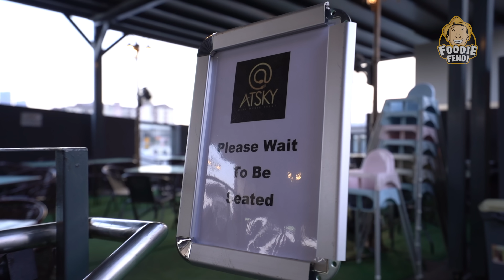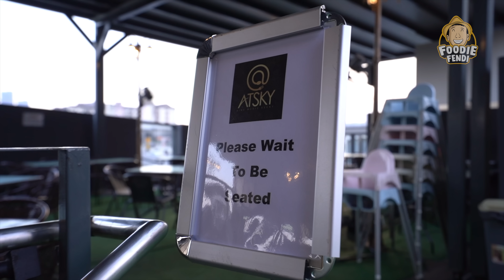Selera KAYANGAN, Harga MARHAEN! Hanya Di ATSKY KL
Teringin nak makan konsep mewah tapi tak tahu dekat mana? ATSKY KL lah jawapannya! Selain menyediakan pelbagai jenis makanan yang menarik, di ATSKY ini juga mempunyai suasana seperti makan di restoran yang mewah serta mempunyai pemandangan yang sangat best! Boleh juga layan sunset sambil makan di atas bumbung. Tunggu apa lagi, jom buat kacau di sana!

📍: H-G-11, H-1-11, HIVE, TREC KL, Jln Tun Razak, 50400 Kuala Lumpur, Federal Territory of Kuala Lumpur

📌 : Buka Setiap Hari Dari Jam 5pm Hingga 1am.